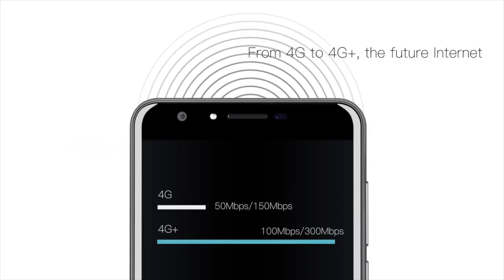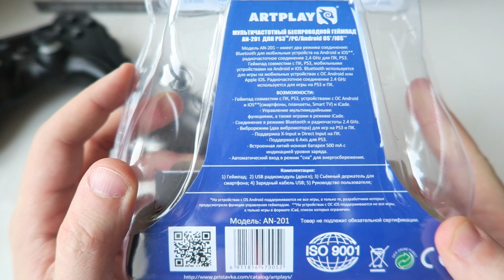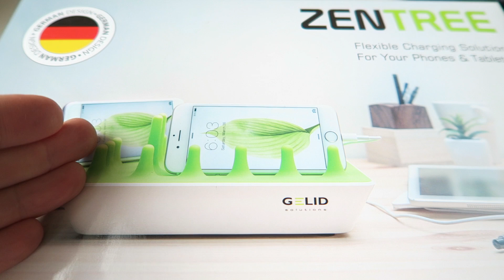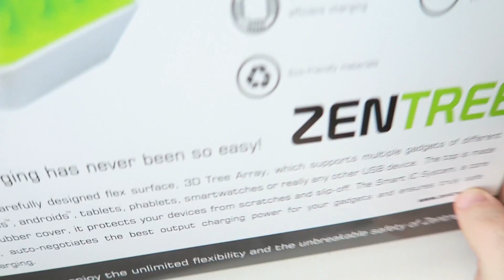ГЕЙМПАД И ПОДСТАВКА ДЛЯ ТЕЛЕФОНА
Геймпад для андроид это круто, но когда он поддерживает еще и iOS, PC и PS3, то вдвойне здорово! Ну и самая крутая подставка под смартфон или планшет ждем тебя аналогично в этом видео. ))